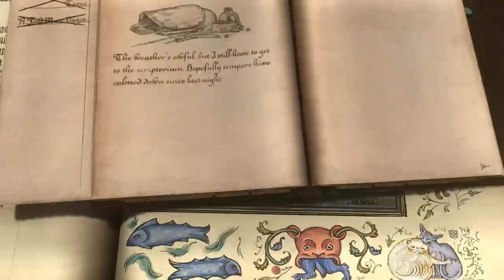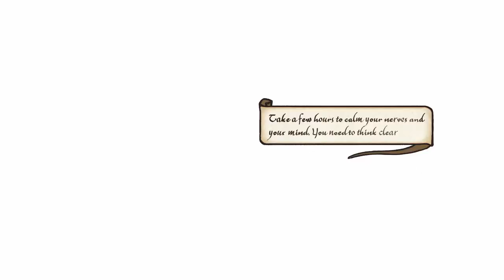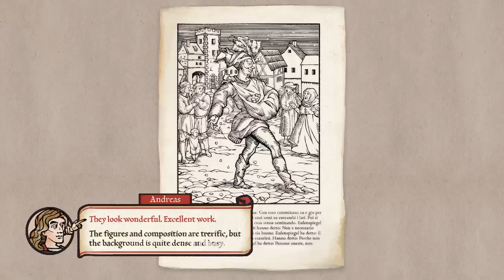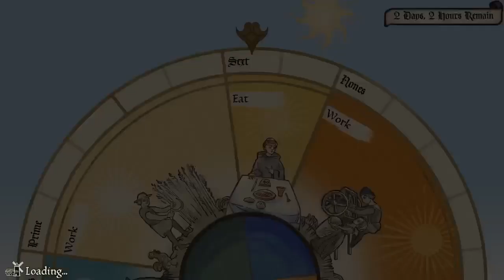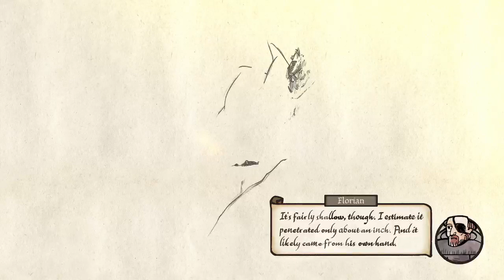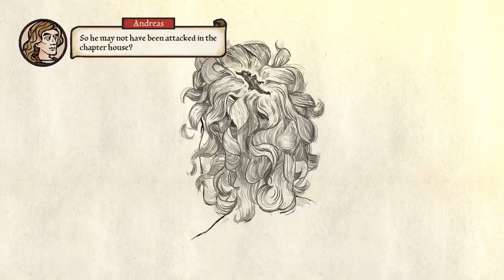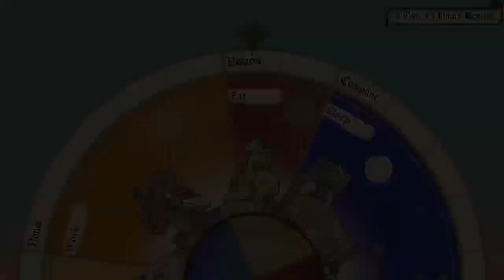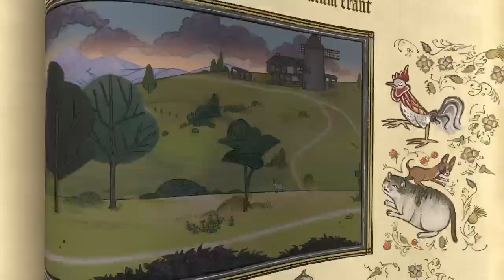#6 - Pentiment (A murder and an autopsy)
Really neat Indie game i wanted to play, all about scripture and writing. It tells about the history of a small town being ruled by the local church.